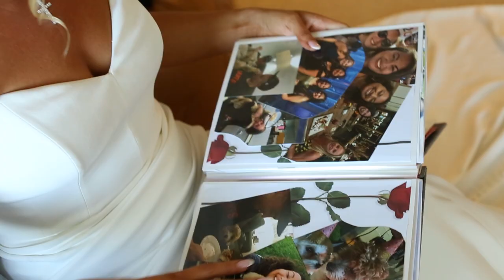The Wedding Highlight of Kristy and Mike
This was an amazing wedding planned perfectly by Exquisite Events And what a venue! The Aquidneck Club is a prestigious private golf and country club in Portsmouth, Rhode Island that offers beautiful venues for events including weddings. They provide a beautiful setting, great service, and delicious cuisine to ensure a perfect and memorable day.